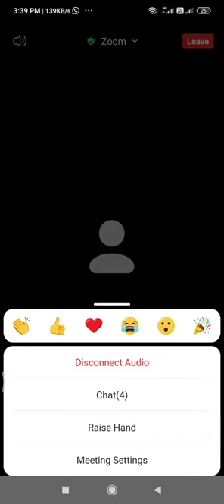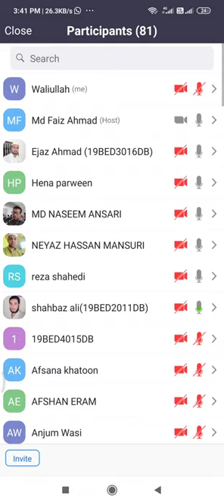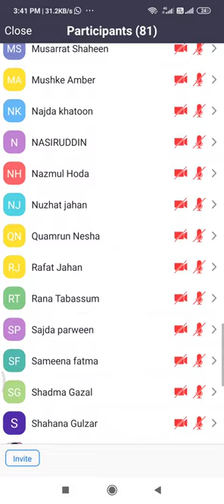February 28, 2023